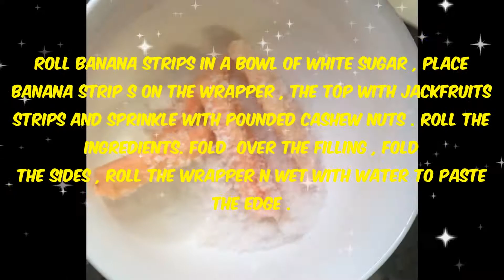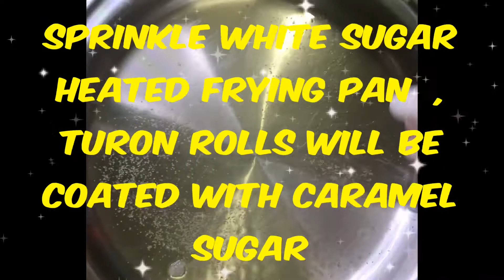cherryl dalogdog - Special Banana Turon with Jackfruit and Cashew Nuts Recipe , My own version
Special  Banana Turon is a Phillipino snack, often eaten for merienda, that consists of saba bananas rolled in sugar and pieces of jackfruit, enveloped in lumpia wrappers. It is fried typically in vegetable oil, with sugar often added to the oil, so when finished frying, a turon roll ends up with a caramel coating. Other popular combos besides banana and jackfruit, include bananas with either sweet potato, mango, coconut, and/or cheddar. There is also a special kind of turon from Malabon that is triangle shaped and has a sweet mung bean filling. The lumpia wrappers are usually made just with salt, water, and flour, but if those are not readily available, spring roll wrappers can be used instead, although they are slightly thicker. The bananas are sliced in half lengthways, while jackfruit is sliced into strips. To assemble a turon, first, a banana slice is rolled in sugar, either regular, brown, or muscovado sugar, and placed in the center of a lumpia wrapper together with strips of jackfruit. The wrapper is then rolled into a roll, taking care that the ends are tucked in. Once fried, the turon rolls are drained of excess oil either on paper towels or with the help of a strainer. Turon rolls should be served warm, as is or paired with ice cream and/or some kind of syrup, for example, a chocolate or a caramel one.

Ingredients;

ripe saba banana/ other types of banana similar to Saba, cut in half lengthwise
cup ripe jackfruit strips
white sugar, for coating
lumpia wrappers
oil, for deep frying
cold water for sealing
Cashew nuts pounded

Procedure :
1 Place a lumpia wrapper on a clean, flat workspace.
2 Then, cut the bananas in half lengthways and roll them in white sugar
3 Place  banana strips , 4-5 on a lumpia wrapper, so they are next to each other and then top them with four strips of jackfruit/ sprinkle pounded cashew nuts
4 Fold over one side of the lumpia wrapper over the filling, then fold the sides. Wet the remaining side of the lumpia wrapper and then roll.
5 Assemble the remaining turon rolls in the same way.
6 Heat oil over medium heat, then fry the rolls for 10 minutes, turning the turon rolls, if necessary, until golden brown all over.
7 Once fried, place the turon rolls on paper towels or in a strainer to drain the excess oil.
8 Serve warm,